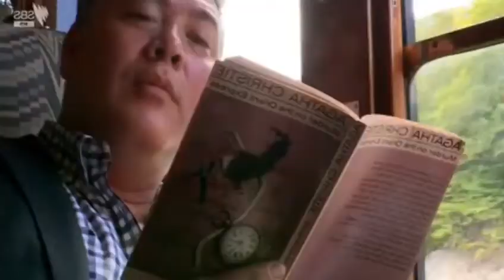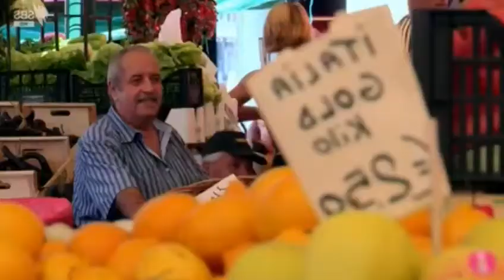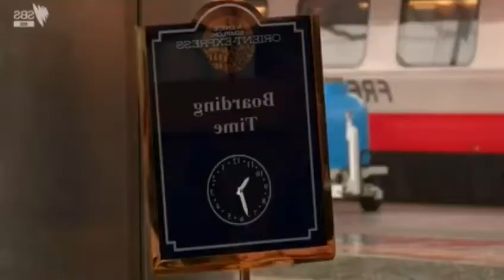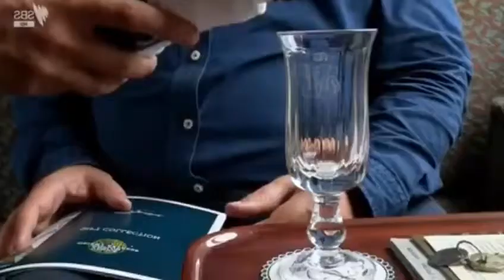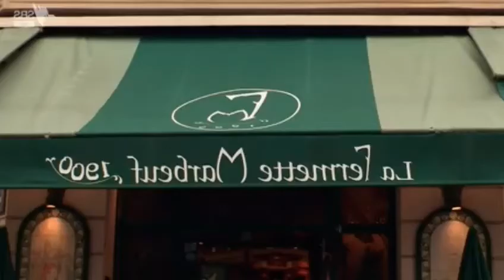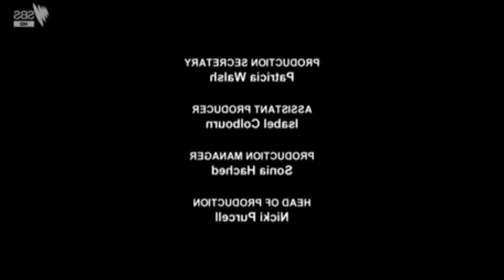Jonathan Phang S01 Ep01 Venice to London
Gourmet Trains Venice to London